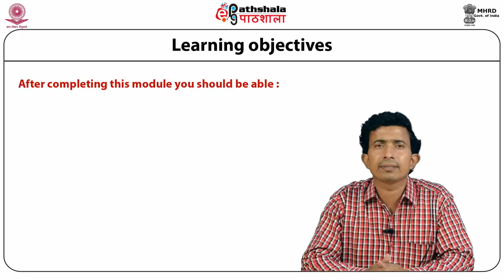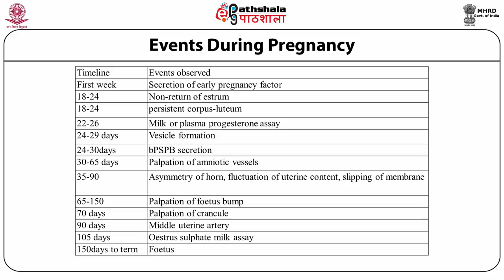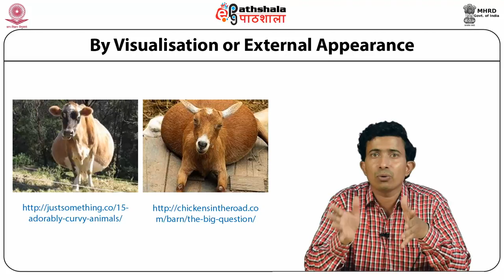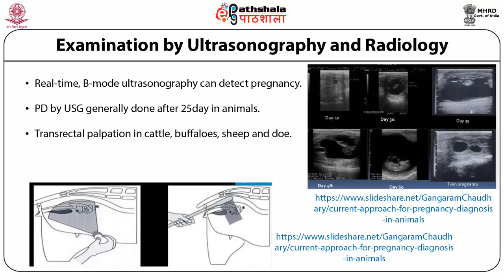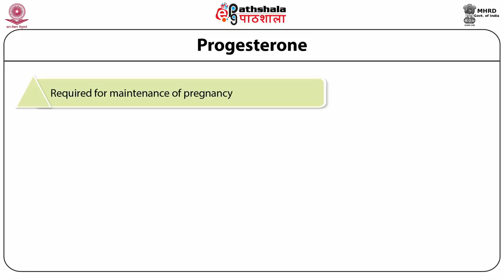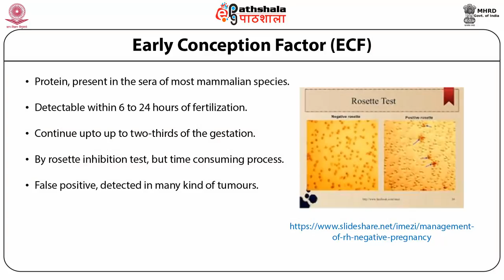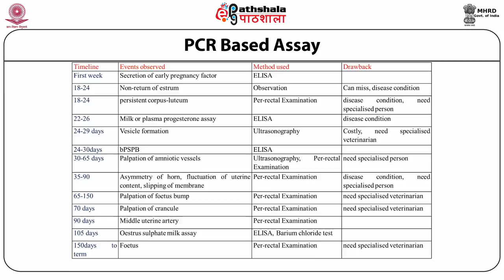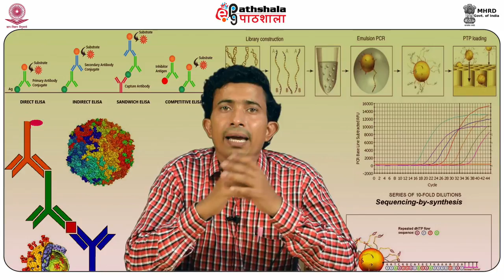Pregnancy Diagnosis in Animals